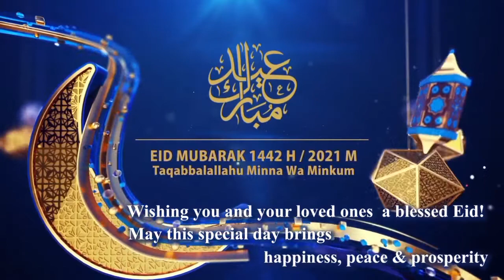EID MUBARAK 2021 | EID UL FITR